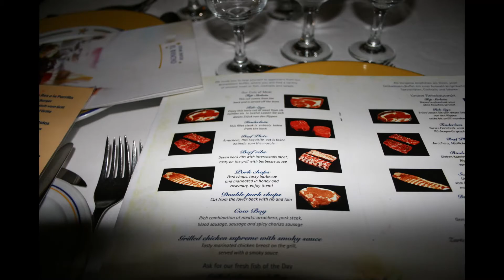2010-08 Le Family - Mexico Trip Part 1 Slideshow and Videos